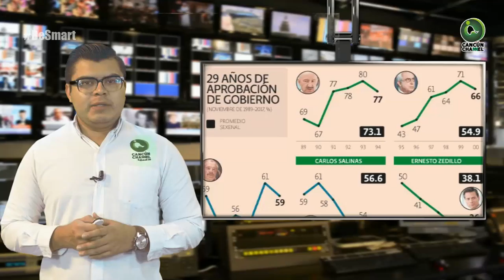ENRIQUE PEÑA NIETO CALIFICADO COMO EL PEOR PRESIDENTE DE MÉXICO CONSULTA MITOFSKY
Entérate de las noticias “EN CORTO”…ENRIQUE PEÑA NIETO CALIFICADO COMO EL PEOR PRESIDENTE DE MÉXICO: CONSULTA MITOFSKY...